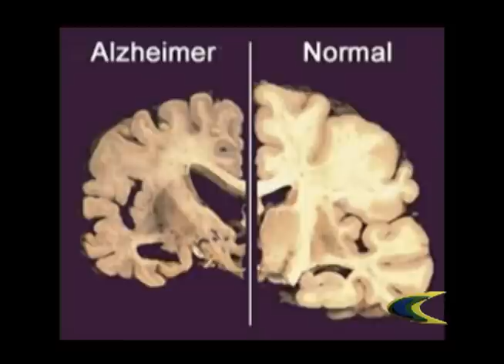ESPAÇO SAÚDE - FONOAUDIOLOGIA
TV METRÓPOLE ( CANAL 26) - PROGRAMA NOVO TEMPO (SÁBADO ÀS 10:30H)
FOI AO ESPAÇO SAÚDE MOSTRAR A VOCÊS TELESPECTADORES OS TRATAMENTOS QUE A FONOAUDIOLOGIA OFERECE PARA A TERCEIRA IDADE.